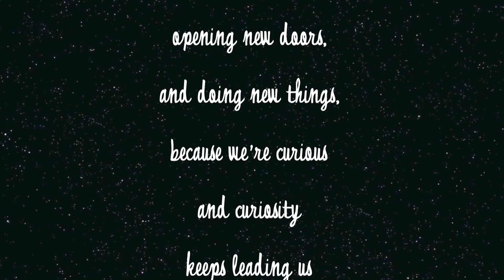Kathryn McCormick Shenanigans at the 2012 Sugar and Bruno Camp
Check out Kathryn McCormick at the Sugar and Bruno Summer Dance Camp as she teaches the seniors without saying a word. Chelsie Hightower, Kathryn and Steve thought it would be fun to find out what they would do, so watch and see ...